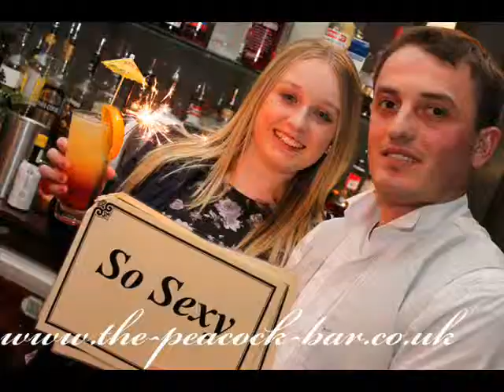Friday Night 08.02.13 "Oh What A Lovely Recessions" at The Peacock Bar Burlesque & Cabaret.wmv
Peacock Bar

Club that is fit to publish! Photographs and videos also available from the Peacock Bar

bar.co.uk
New photos and videos added weekly.

for corporate events London

We are

just two minutes from Clapham Junction Station. Looking for a Great burlesque show in Staffordshire, cabaret nightclub in

Worcestershire, birthday party club in Shropshire, stag night Venue in Cheshire, hen party bar in Wiltshire, Belgian fruit

beer Tasting in Leicestershire, cocktail lessons in Lincolnshire, team Building activities in Suffolk, corporate events in

Sussex, Xmas party Venue in Somerset, NYE party in Norfolk or 80s nights in Oxfordshire? Forget it come to London instead

For

birthday party, cordoned off area, guest list, cocktail classes corporate events

bar.co.uk/food, stag
night, and team building event bookings email Lawrence

All photography